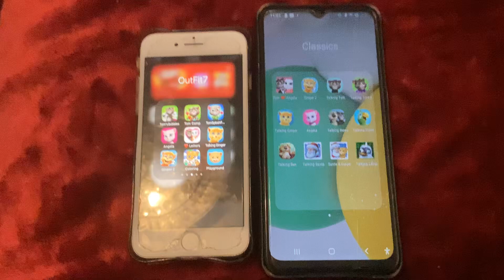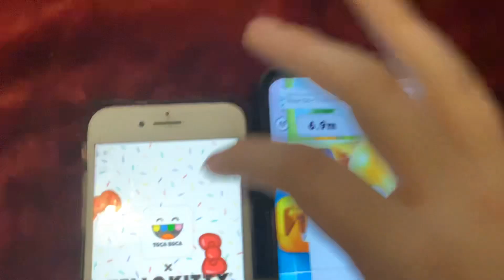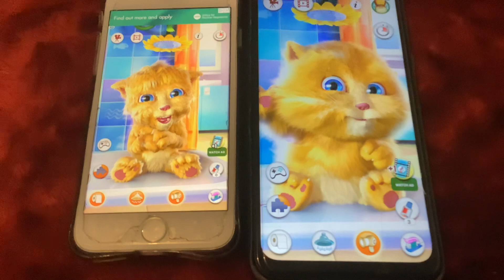Talking Ginger Echo 40